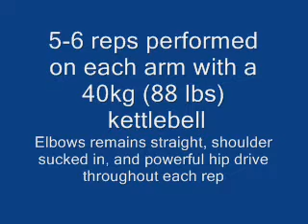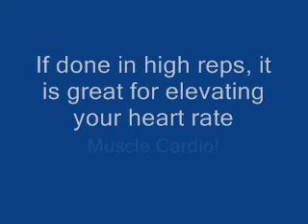1 Arm Swing - Silver Spring, MD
1 Arm Swing - Silver Spring, MD